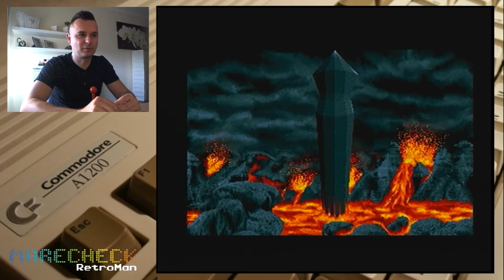Entity - Amiga Game - Rozgrywka #47